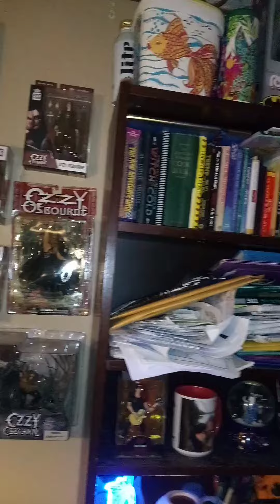my Cool FUNKO wall and an important apology.....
I love you @rickanimaltaylor4545